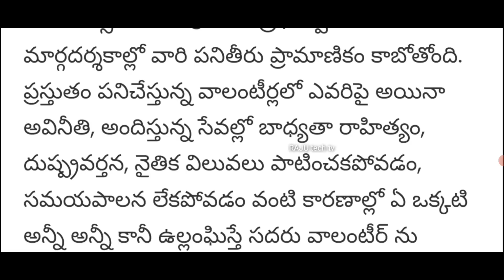ఏపి వాలంటీర్ వ్యవస్థ పూర్తిగా ఈ తేది నుండి రద్దు ప్రకటించిన జగన్ | AP Volunteers Latest News in 2023